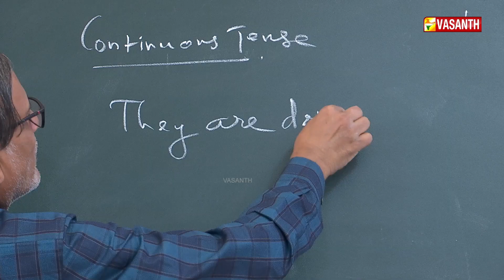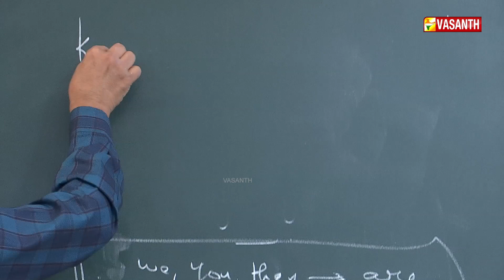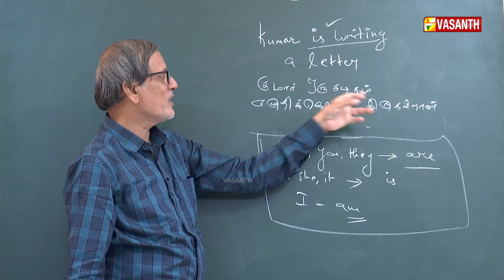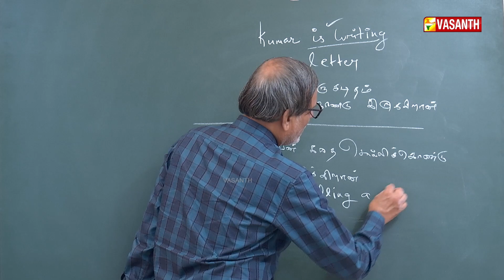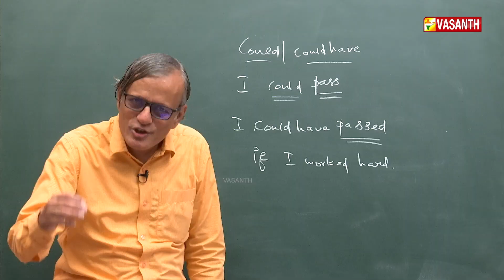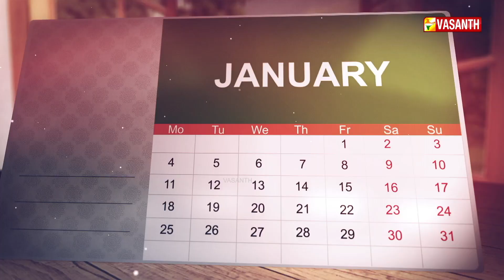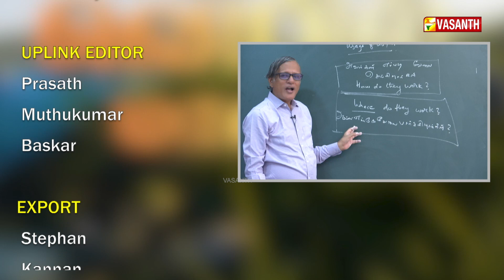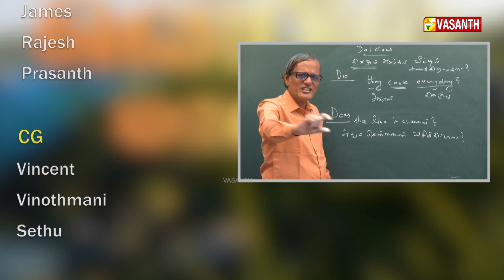மஞ்சள் வெயில் மாலை | Manjal Veyil Maalai | Yogasanam | English | Episode:- 111 | Vasanth TV